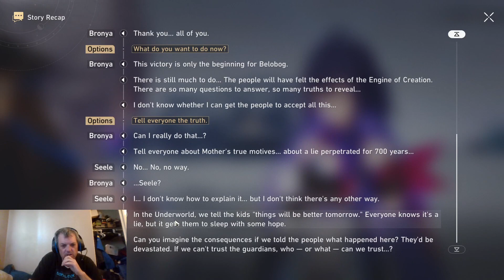Honkai Star Rail Belobog Story: Cocolia Boss Fight, THAT OST!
This is it, the final battle of Belobog, the fight with the Supreme Guardian, Cocolia

That OST, Wildfire. OMG! That is so good